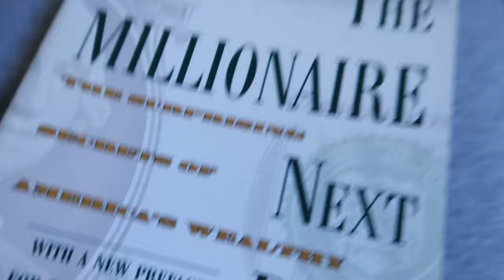Greatest Homecoming on Earth?!! | G.H.O.E. Vlog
If you watched until the end, you are a real one!